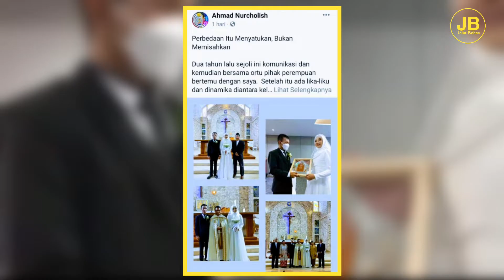Pernikahan Seorang Muslimah Dengan Pria Beragama Kristen Di Sebuah Gereja